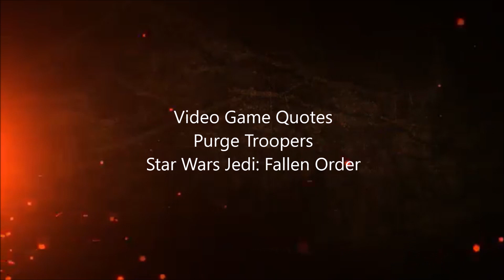The great quotes of: The Purge Troopers - Star Wars Jedi Fallen Order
This is a video of my favorite and what I think are the great quotes of The Purge Troopers in the video game Star Wars Jedi Fallen Order. If you don’t like it, I respect that. I hope you enjoy it.

Quotes:
1. 0:15
Purge Trooper – A Jedi. This is what I’ve trained for
2. 0:24
Purge Trooper – You coward!
3. 0:27
Stormtrooper – The Jedi will be here any minute
Purge Trooper – And our reinforcements?
Stormtrooper – In retreat
Purge Trooper – Good
Stormtrooper – Sir?
Purge Trooper – The fewer distractions, the better
4. 0:39
Purge Trooper – Your skill in inadequate
5. 0:43
Purge Trooper – Your death will mean nothing
6. 0:47
Purge Trooper – My training won’t fail me
7. 0:51
Purge Trooper – Yes! Power!
8. 0:55
Purge Trooper – You’re going to bleed
9. 0:58
Purge Trooper – They were holding me back
10. 1:03
Purge Trooper – I’ll slice you to ribbons
11. 1:07
Purge Trooper – Meaningless resistance. You cannot win
12. 1:12
Purge Trooper – Luck favors you
13. 1:16
Purge Trooper – All Jedi must die
14. 1:20
Purge Trooper – The Empire strengthens me
15. 1:26
Purge Trooper – The victory is mine alone
16. 1:30
Purge Trooper – Futile
17. 1:35
Purge Trooper – No pain will stop me
18. 1:40
Purge Trooper – My hand won’t falter
19. 1:44
Purge Trooper – Perish
20. 1:47
Purge Trooper – You will fall
21. 1:51
Purge Trooper – Feeling anxious?
22. 1:55
Purge Trooper – Yes! Be afraid
23. 2:00
Purge Trooper – You lack conviction
24. 2:04
Purge Trooper – Were you even trying?
25. 2:10
Purge Trooper – We will wipe out all traitors
26. 2:14
Purge Trooper – Ha! You are weak
27. 2:18
Purge Trooper – You bore us
28. 2:22
Purge Trooper – You’ll soon slip up
29. 2:26
Purge Trooper – Your fate is sealed
30. 2:30
Purge Trooper – That saber won’t save you
31. 2:35
Purge Trooper – You won’t escape me. Your strike is weak
32. 2:42
Purge Trooper – A worthy challenge! Bleed for me
33. 2:51
Purge Trooper – Better get on this. Running is a mistake
34. 2:57
Purge Trooper – Die, Jedi scum! I’ll end you
35. 3:03

Purge Trooper – You’re not worth our time